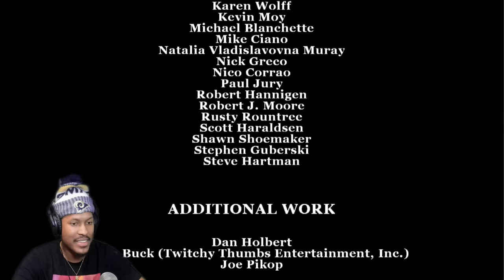I'M SAD THIS GAME IS FINISHED :( | Bully: Scholarship Edition | #17 [FINALE]